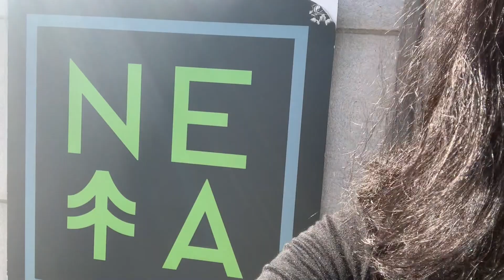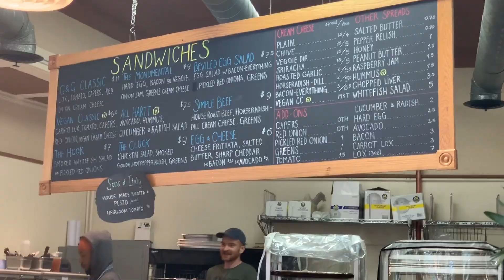I WENT ON VACATION ALONE?? VLOG:6/7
LAST DAY IN BOSTON, MORE GOOD FOOD, HOME